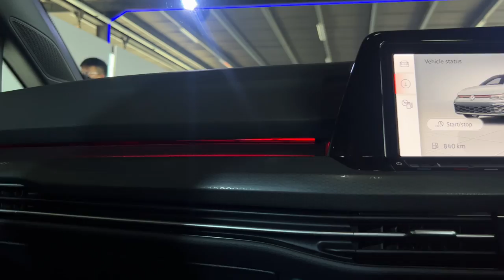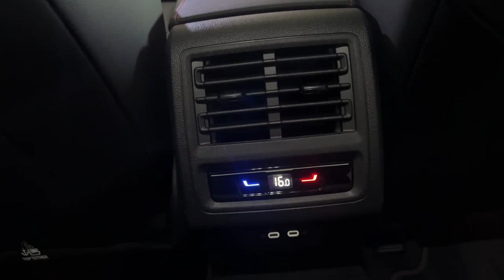2022 Volkswagen Golf MK8 来了！GTI 卖你RM 211,689 ok吗？（新车介绍）｜automachi.com 马来西亚试车频道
在今日 VPCM 正式在其我国发表了 Volkswagen Golf MK8 ，新车将会以 CKD 的方式在本地贩售，这是非常少见的，因为就连 GTI 车型都是在本地进行组装，新车的售价将从RM 155,000起跳，从即日起这款车已经可以在各大展示厅预订！

早前 VPCM 已经在我国开放注册新一代的 Golf 了，而这款车也已经在本地进行了新车预览。在动力配置上普通版本有惊喜，因为我们获得的是跟欧洲主流市场不一样的DSG 双离合变速箱，而是改用 8速自排变速箱。相信 Volkswagen 应该是顾虑我国市场对双离合器变速箱留有阴影，所以采用和澳洲市场一样的 Aisin 自排变速箱，这具通常在较高级的品牌才会使用的变速箱。

除此之外，这一次还有 GTI 的版本，而且是 GTI 首次以 CKD 的方式在我国贩售，不过对比起外国，我国版本的 GTI 缺少了一些外观以及安全配备，其中就包括了没有三点式的LED雾灯，这个装饰在国外确实让这款车增色不少，但是在我国或许是因为成本关系因此出现了规格的取消，除此之外根据目前原厂展出的新车，我们的版本也不会有先进主动安全配备，不过会选择这款车的消费者应该更为在意性能，因此算是情理之中。

引擎的部分，新一代的 Golf 继续采用 MK7.5 上面那具 1.4L TSI涡轮增压引擎。而更换新的变速箱后，官方并没有给出任何关于新一代 Golf 的加速成绩，不过我们大胆预测与之前使用 DSG 双离合变速箱的 MK7 Golf 数据应该不会差太远。至于 GTI 版本则是采用2.0L的 TSI 引擎记上7速的 DQ380 变速箱，最大马力可达到241 Hp，峰值扭力350 Nm，官方数据时速0-100位6.2秒！

至于在外观设计部分，两款新车差异不大，首先就是车头拥有 IQ Light 的 LED 头灯组，并且贯穿整个车头的 LED 头灯组设计，在夜晚看起来整体的视觉的效果优秀，至于尾部，GTI 版本是采用了床边排气管设计， 而 R-Line 则是相对的斯文（瑞然也有双排气管设计），因此相信不管是哪一款应该都可以让你非常喜欢。

内装的部分，新车采用了 VW 的家族设计，不管是哪一个版本均拥有数位化仪表、氛围灯、迷你电子排挡杆以及赛车座椅的设计，非常的运动化。而在方向盘的部分 R-Line 拥有专属的 R 铭牌。两者间的差异为在后座 GTI 版本拥有可以调整温度的冷气出风口，而 R-Line 版本则是没有，不过不能否认的是新车的后座设计是非常的舒适，绝对可以让你满意。

以下为新车价格：

Golf R-Line：RM 155,00-RM 165,000
Golf GTI：RM 211,689
Golf R：RM  RM357,584